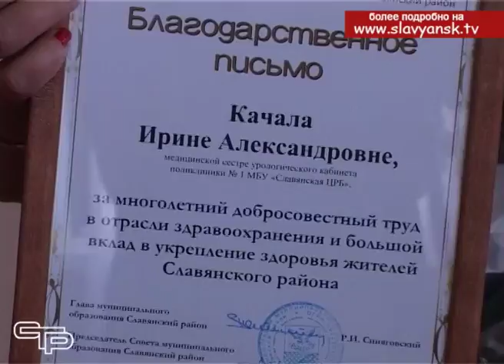О профессии медсестры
Все течет, все меняется. Некоторые профессии навсегда уходят в прошлое. Их обладателей успешно заменяют машины или компьютеры. Но есть такая работа, которая будет востребована  всегда. Речь идет о профессии медсестры. Уход за больными людьми будет нужен в любые времена.